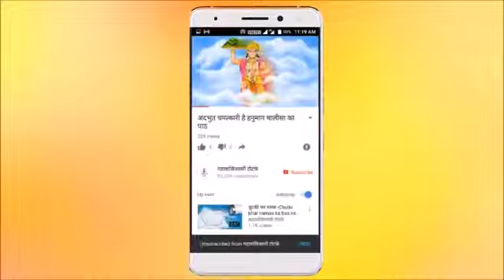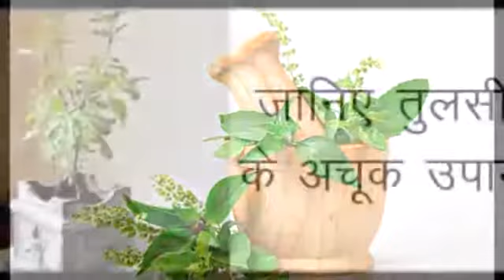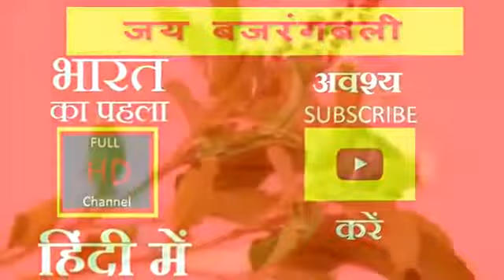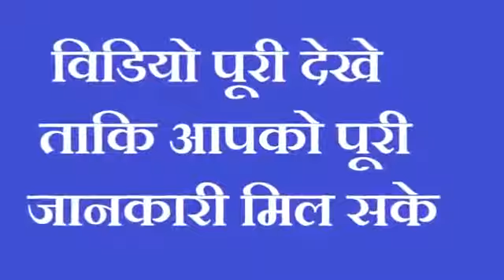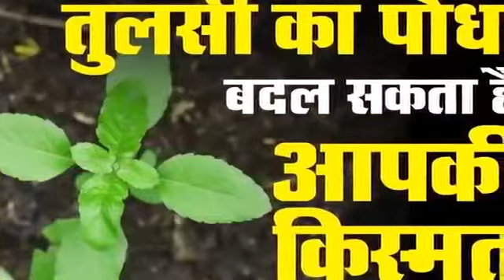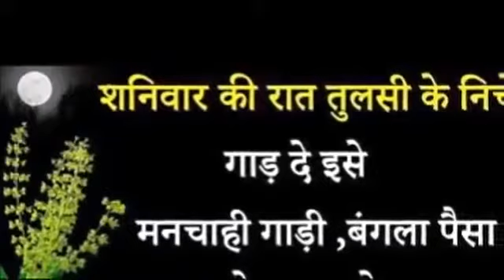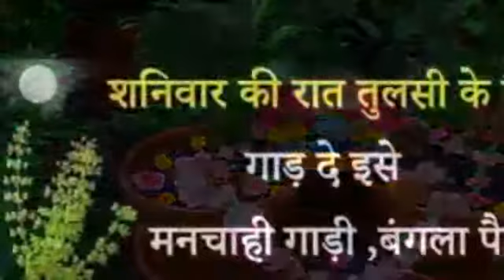17 मई बड़ा शुक्रवार तुलसी का पत्ता रख दे इस जगह आपकी 7 पुस्ते भी पैसो में करेंगी राज़ YouTube 360p